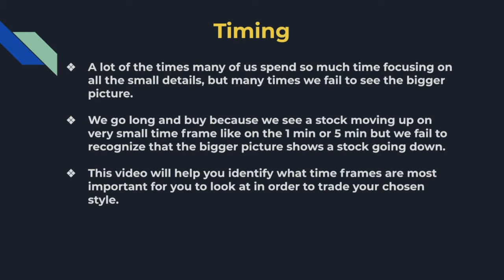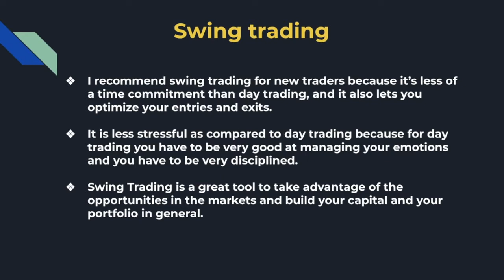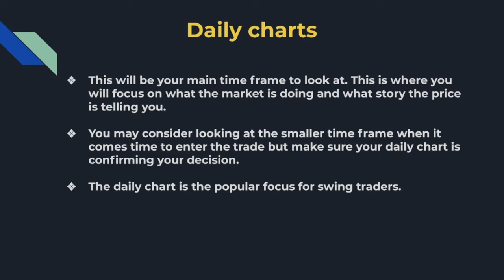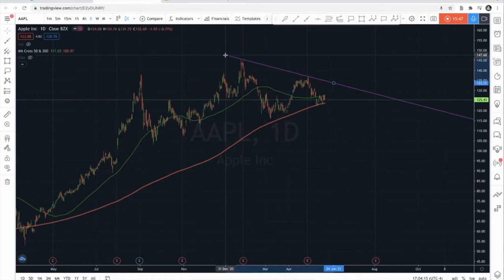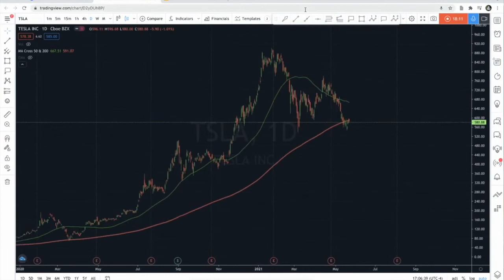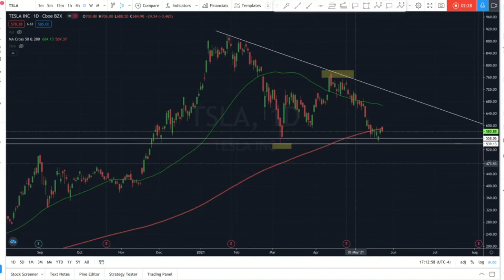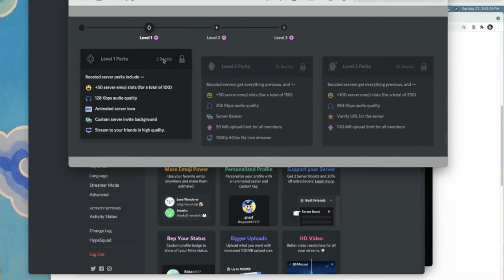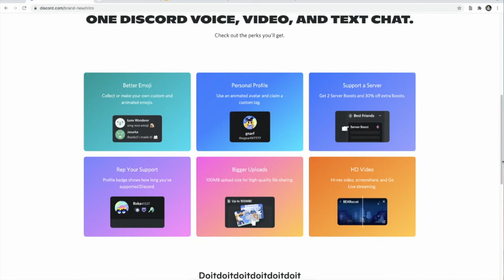What is the Right Time Frame for your Trading Style? (in Tibetan)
Although there is no magic rule or THE correct time frame for your trading style, but this video will guide you to the closest possible best way to go about it. This should help you trade better and pick better entries and exits. Hope this will help :)